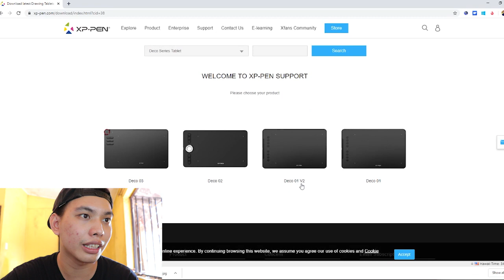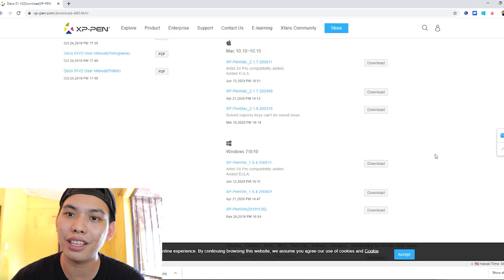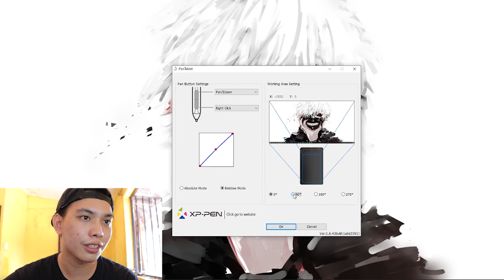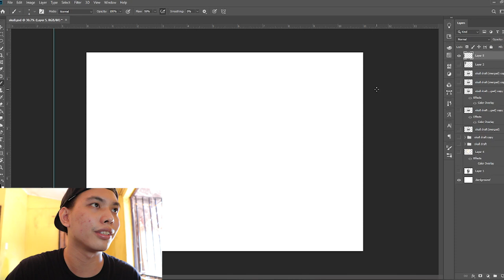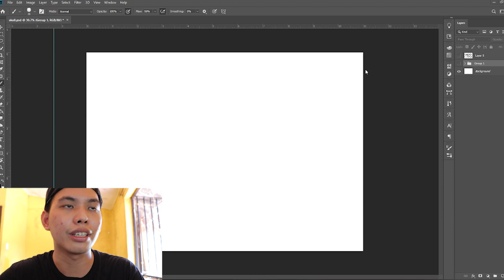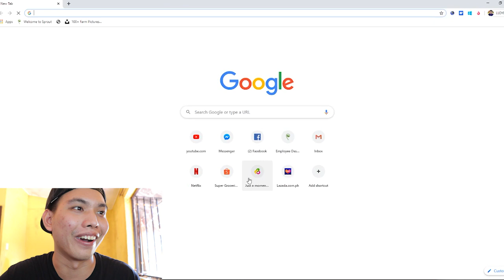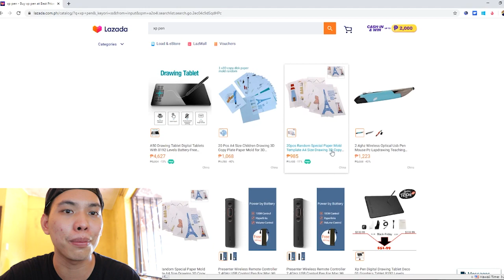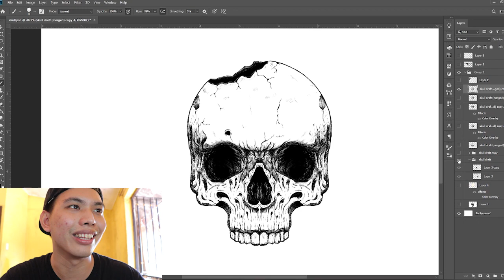XP PEN DECO 01 V2 REVIEW